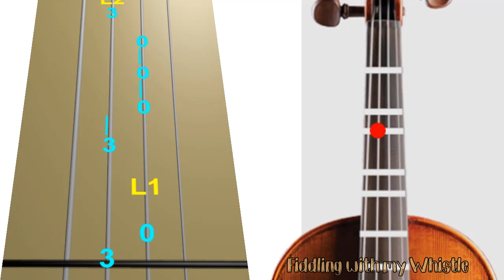Double Trouble - Harry Potter - Halloween - Violin - Play Along Tab Tutorial